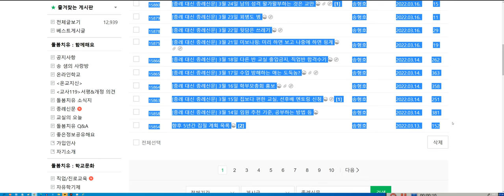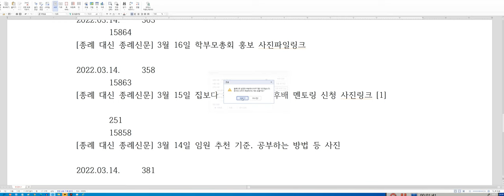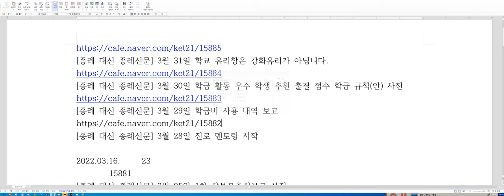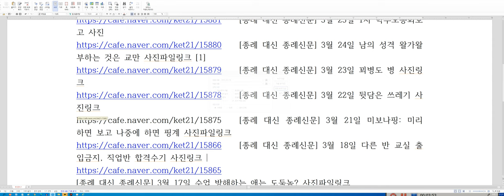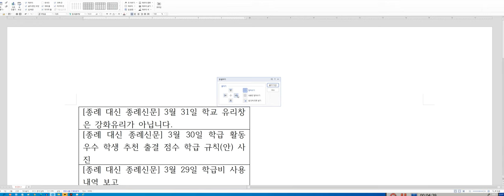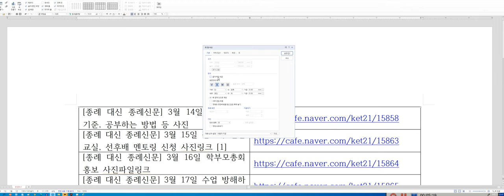카페에 올린 다량의 자료 정리하는 법